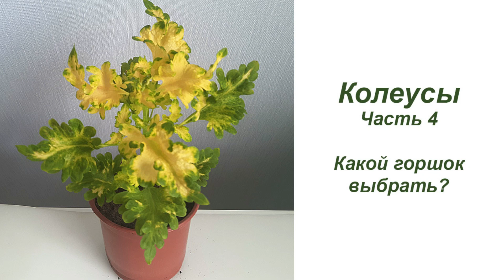Колеусы, Часть 4. Выбор горшка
Продолжение серии видео "Колеусы - главное".
Выбираем объём горшка.
Предыдущие видео из этого цикла:
Купить у нас цветы в Екатеринбурге или заказать почтой вы можете на нашем сайте